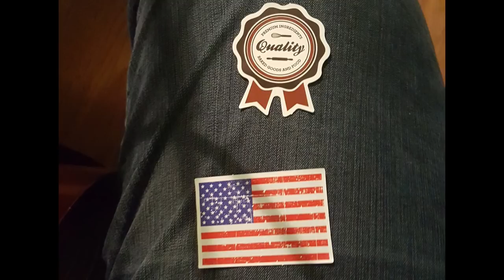Real Life Friends 268 - Bacon Back B*$ches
Al gets stuck on some words.